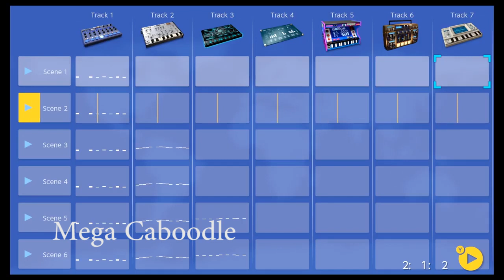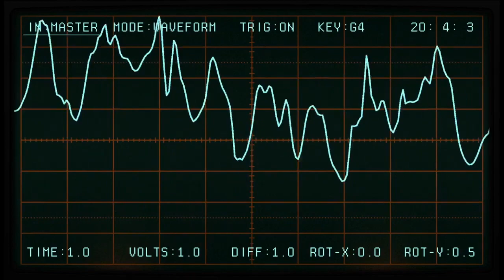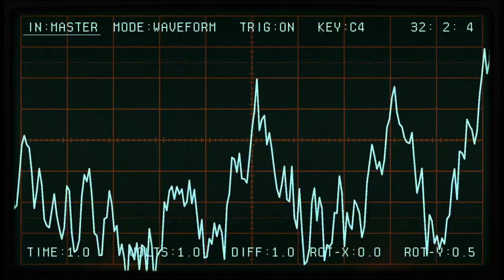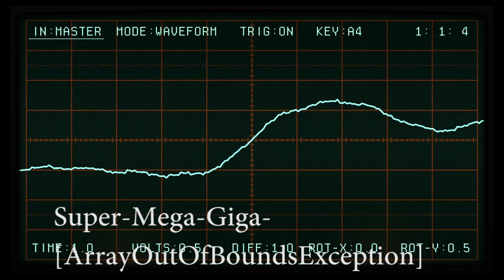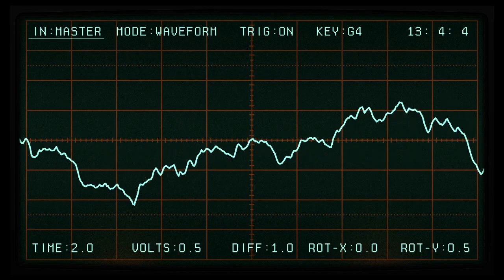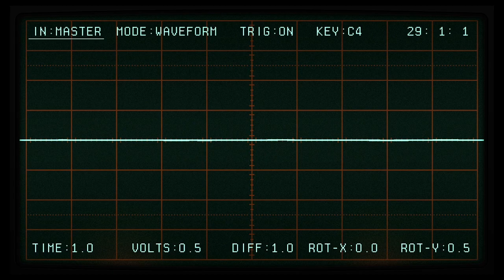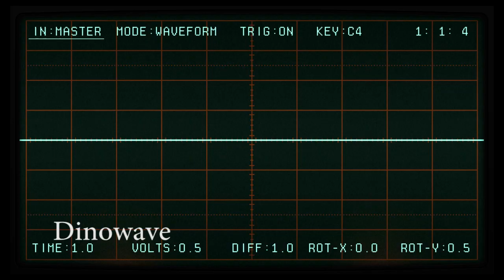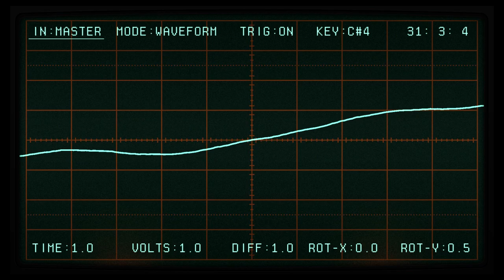KORG Gadget Compilation Vol. 1 -- Awkward Dinosaur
This contains all the songs I have made from Mega Caboodle to Sand and Chill. This does not include WIPs and Scraps. These are arranged in chronological order of when I first posted them on Youtube.
00:07 Mega Caboodle
02:35 Cactus Juice
04:34 Rodent Quest
07:52 Wyrminator
11:53 Polecat Funk
13:43 Lost in a Puddle
16:10 Glass Pride
18:17 Super-Mega-Giga-[ArrayOutOfBoundsException]
21:07 Oddity
23:09 Puppy Science
25:05 Flying Splendor
27:51 Digital Forest
30:56 Cool Math Zone
33:20 Underflow 100
34:57 Space Orb
37:38 Runaway Ram
39:43 Dinowave
42:42 Sand and Chill